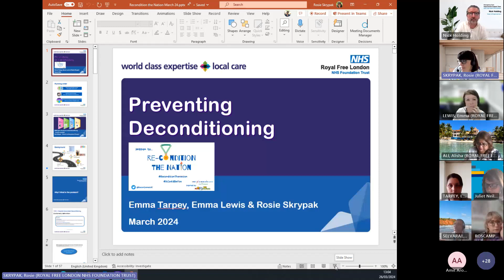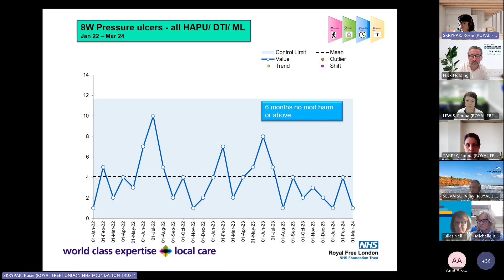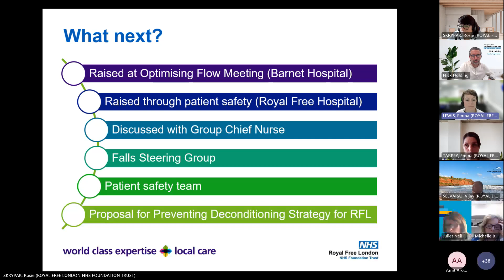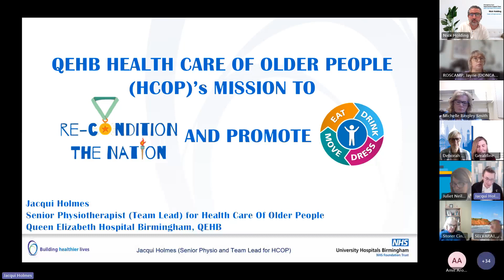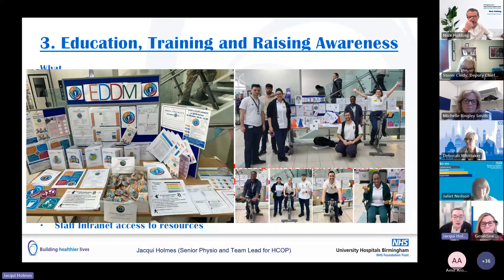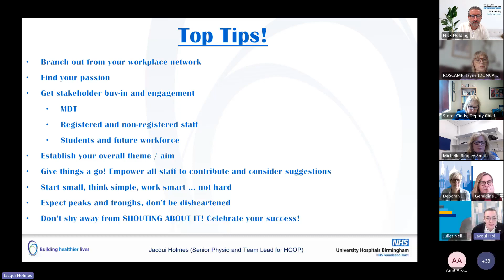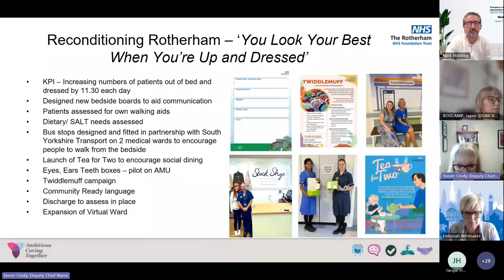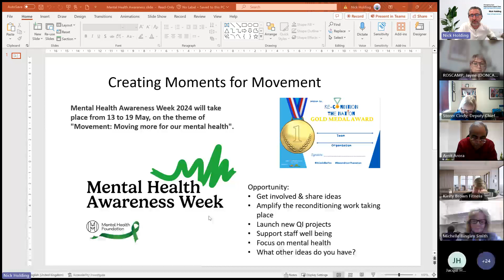ReconditionTheNation Ambassador Network Forum March 2024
With
Jacqui Holmes from University Hospitals Birmingham
Rosie Skrypak, Emma Lewis and Emma Tarpey from Royal Free, London
Cindy Storer from Rotherham Hospital